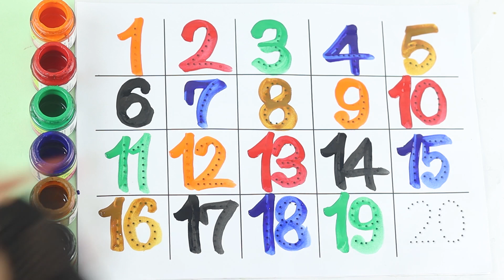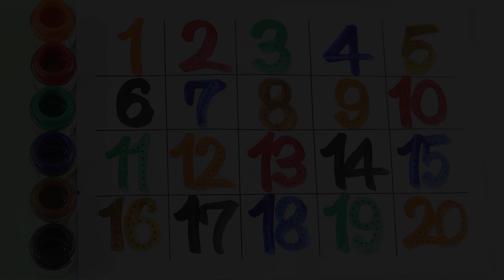123 counting, numbers song 1-20, 123, one two three, counting, 123 rhymes, 123 song, 12345 writing